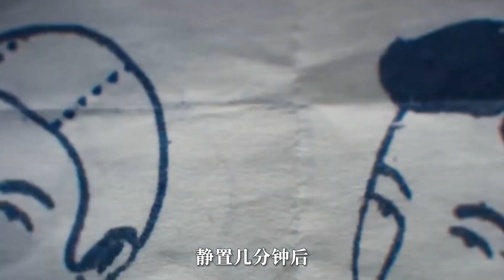【悟空】男人網購生發液，用完眼睛裏竟也頭發，暗黑驚悚短片！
驚悚短片《禿頂》。禿頂男子在網上買到三無生發液，結果渾身，甚至眼球都長滿了頭發.